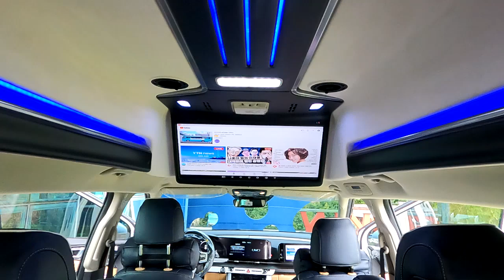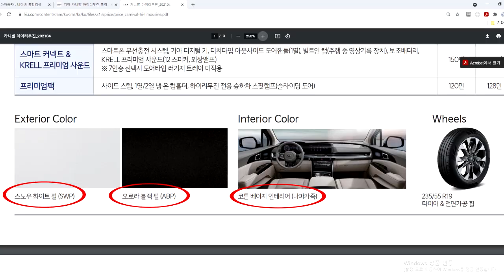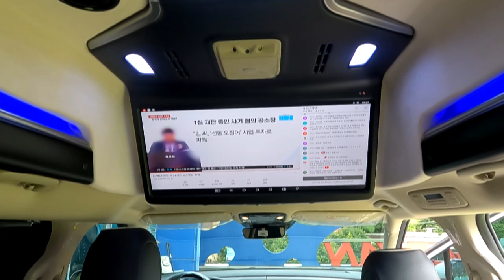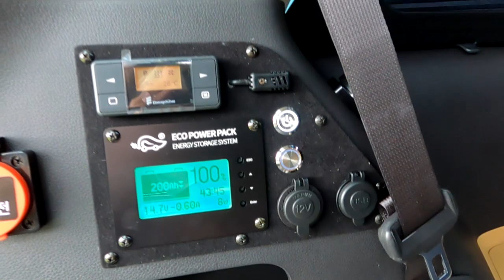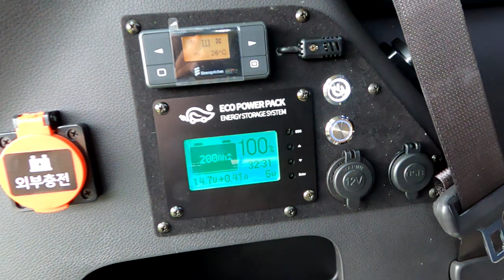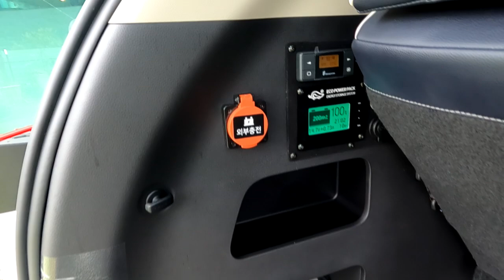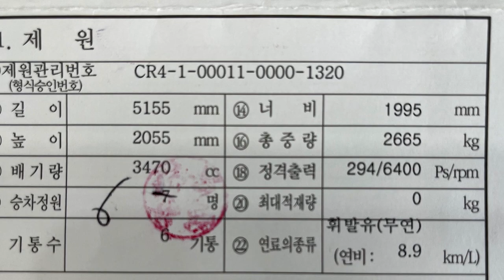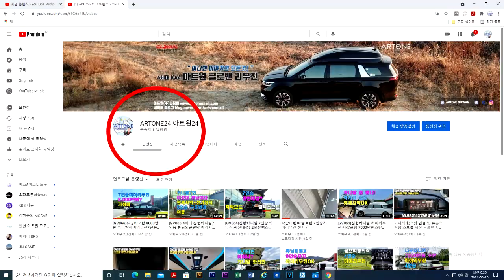[GV083]4세대 신형카니발 이것때문에 산다? 사랑하기 딱좋은 차&박 황제차박6인+전기장치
미니밴[MPV]전문기업 아트원(주)4세대 신형카니발 9인승 가솔린 기반 새롭게 제작되는 아트원글로밴하이리무진 가장 인기있는 황제차박+전기장치 작업 완료후 출고 대기중 입니다.
주중에는 열심히 업무/주말에는 가장 편하게 쉴수있는 전동침대시트 탑재된 차박모드+전기장치까지 추가되면 사계절이 즐겁습니다.
아트원글로밴 하이리무진 여러가지 사용자의 용도 그리고 취향까지 모두 존중 합니다. 더불어 늘어나는 계약 감사하며 차분히 기다리시면 좋은결과로 보답하겠습니다.

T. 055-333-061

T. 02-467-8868